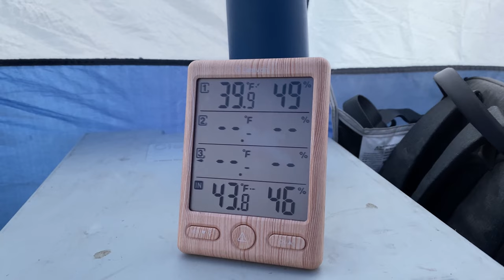Enjoy Campfire Cooking and Having a Fun Time at Camp | Coconino National Forest, Arizona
I have an amazing time out in nature. I get to enjoy the sights and sounds of nature. I get to have a great campfire and enjoy some wonderful food cooked on it. Just an all around relaxing, peaceful time out in the wilderness.

Check out some of my other adventures:
Tent Camping in the Wind AND it Rained on Me | I Lucky Still Got to Have a Camp Fire